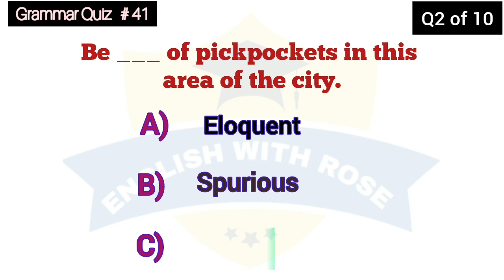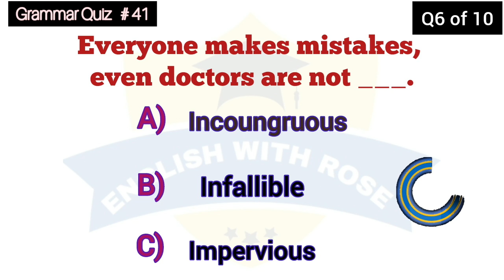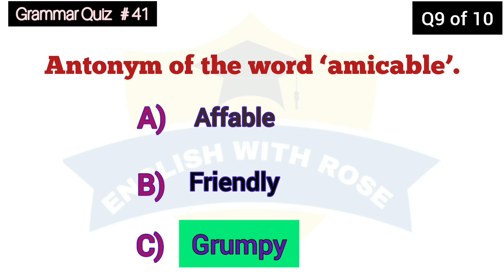Vocabulary for IELTS | English grammar quiz #41 | English with Rose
Hello friends
Today’s Quiz will test Your Vocabulary skills .
There are  10 MCQS .Each question has three options but only ONE is correct.
There are 10 seconds allotted to each question.
However if you feel short of time you may pause the video and think more deeply and answer correctly.
Take this test and check your English level..